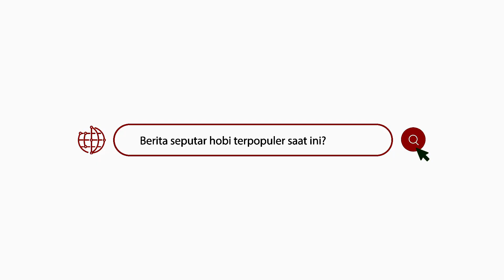GAGAL DEAL!!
Seru juga di kelas BURSA, gw nawar 15JUTA tapi gak dikasih, Andai deal langsung tiket utama ini.